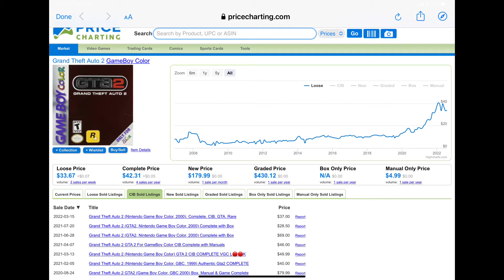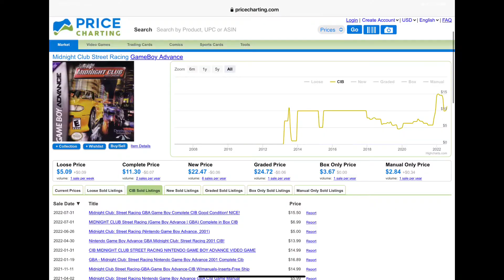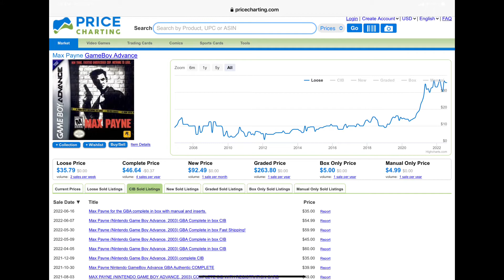Rockstar Games On GameBoy